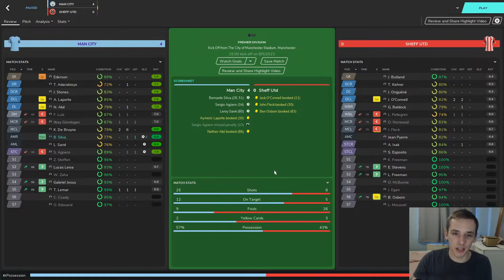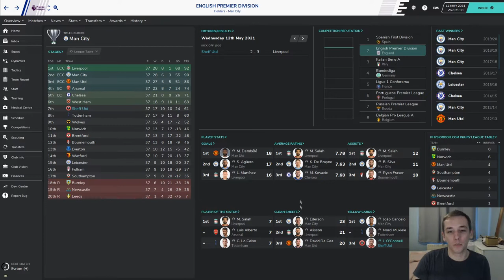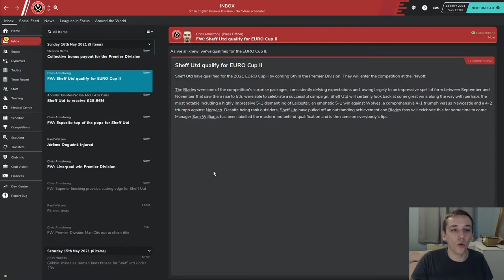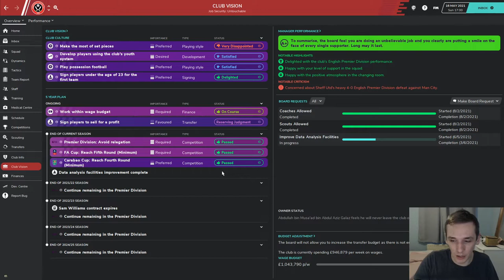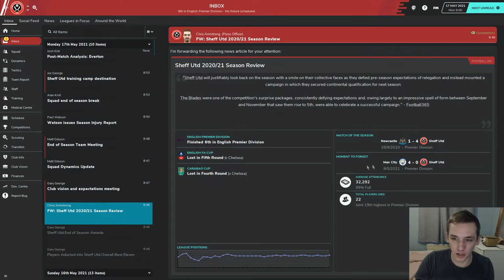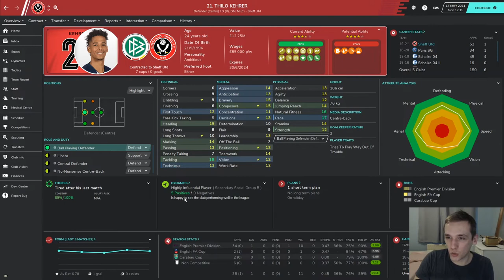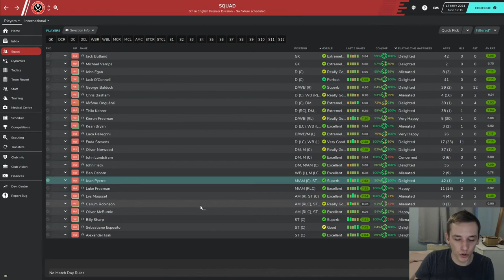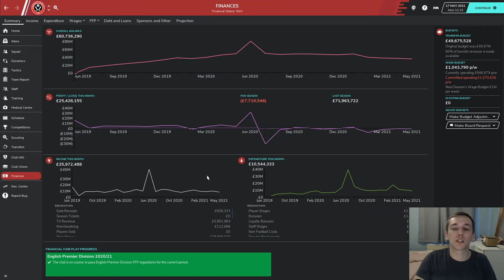SAF CHALLENGE | #13 SHEFFIELD UNITED | END OF SEASON 2 | FOOTBALL MANAGER 2020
In today's episode we play our final couple of games of the season and discuss our plans for next season.